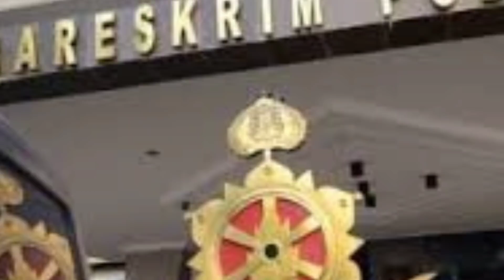Berikut Kesimpul4n B4RESKRIM P0LRl D4lam K4svs Subang.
Inil4h Kesimpul4n B4reskrim P0lri.